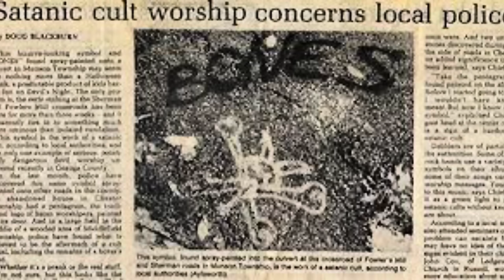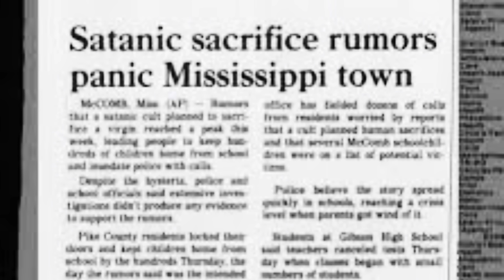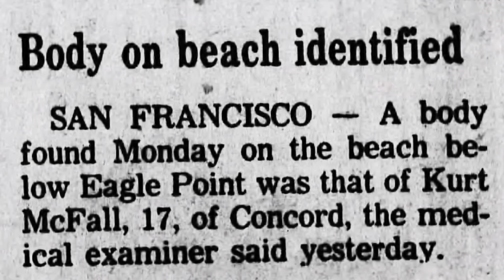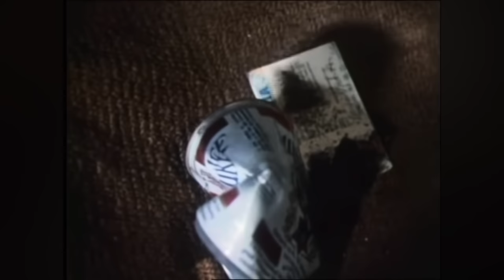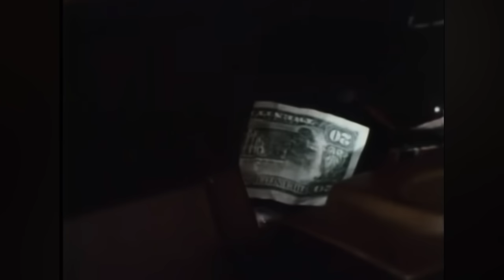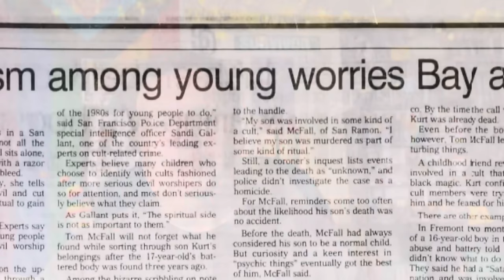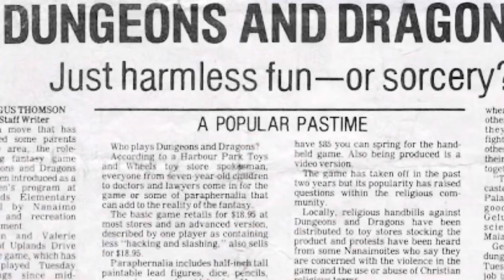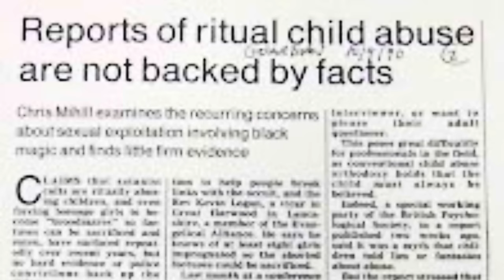Did He Fall Or Was He Pushed Off That Cliff? | The Case Of Kurt McFall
makingatruecrimerer